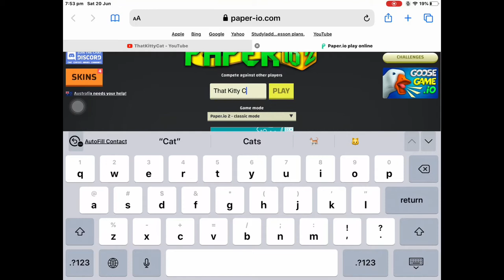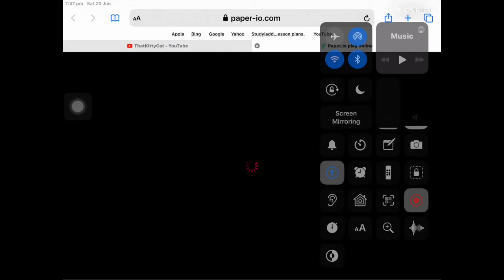ThatKittyCat plays Paper.io 3!!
Join me while I play paper.io